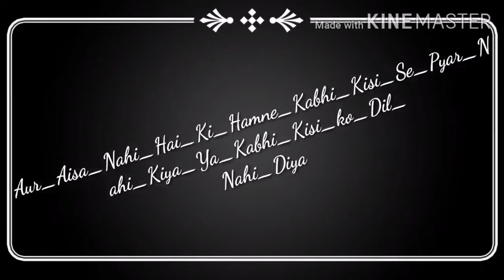Love song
New Chanel Zee tata